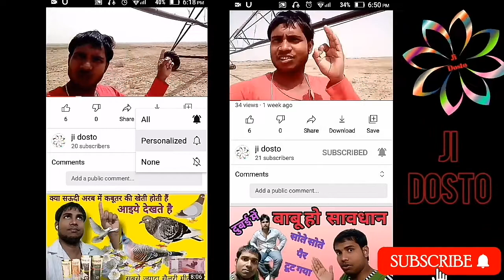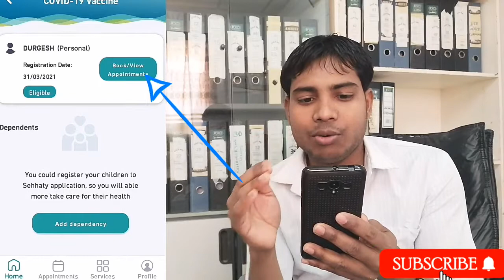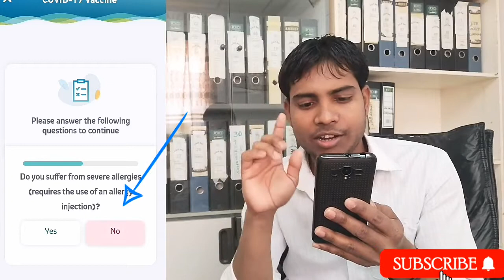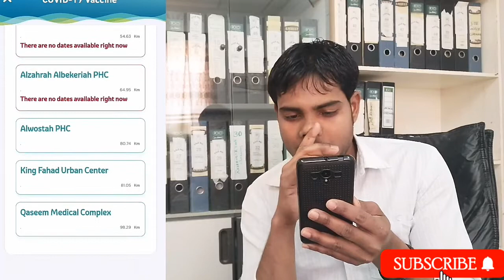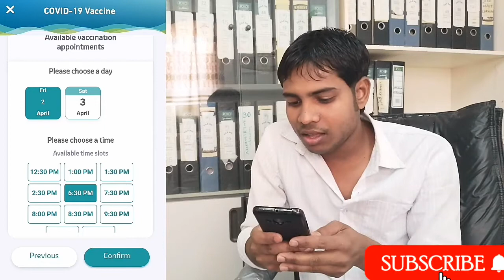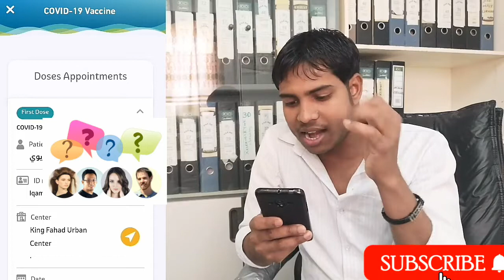Saudi arab सऊदी अरब में कैसे अप्लाई करे कोरोना का टिका लेने के लिए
सेहती एप में कैसे अप्लाई करे कोरोना के टिका के लिए
 सऊदी में है तो
दोस्तों अगर आप लोग भी सऊदी अरब में रहते है तो .अभी के हालात से वाकिफ होंगे ?
 क्योकि Dosto covid-19 का टिका लेना बहोत जरुरी है ?अगर नहीं लिया तो ,हर महीने या,14 दिन बाद का टेस्ट करवाना पडेगा ? और तो और मार्किट मौल या एयरपोर्ट में भी जाना मुश्किल हो सकता है ?
     ( धन्यवाद )
धन्यवाद 🙏🙏